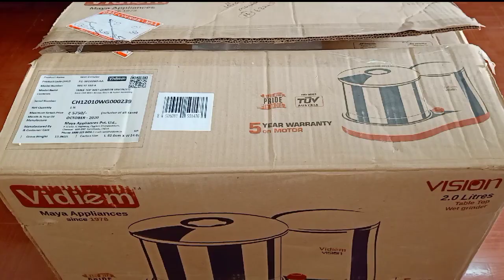Vidiem Unboxing Video || Combo Offer || rajaraji creations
This video is about vidiem combo offer

Mail 📧